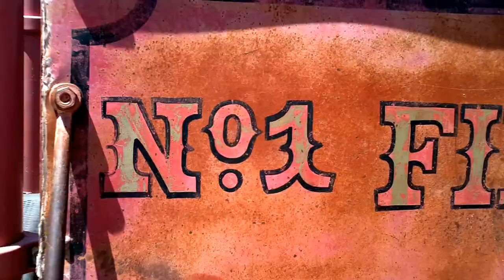Family Fun Outdoor Playground for Kids | Entertainment for Children | Nursery Rhymes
Family Fun outdoor playground for kids with cute dolphin, lion, fur seal, real squirrel and huge fire engine. Entertainment for children. Cartoon for kids.